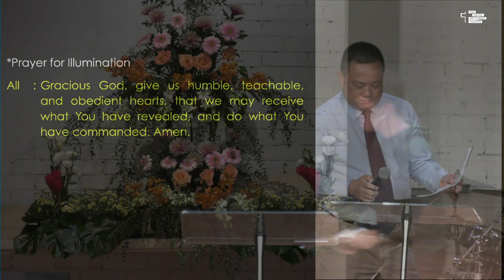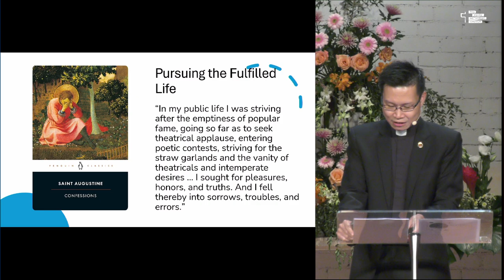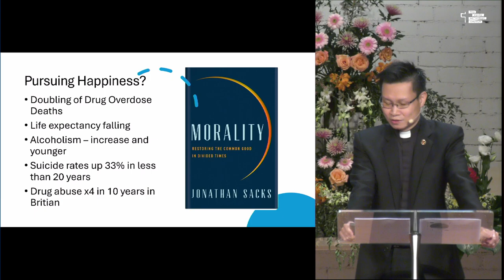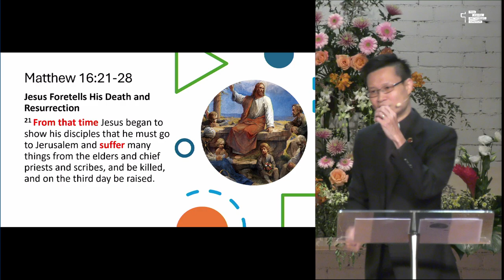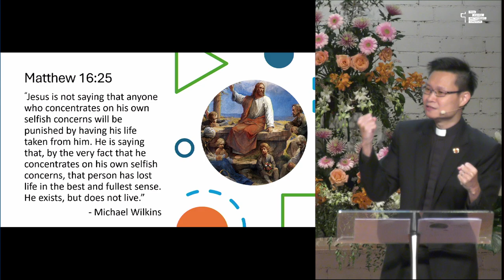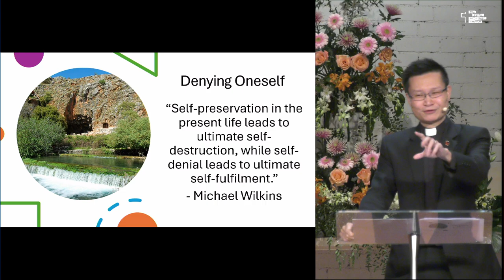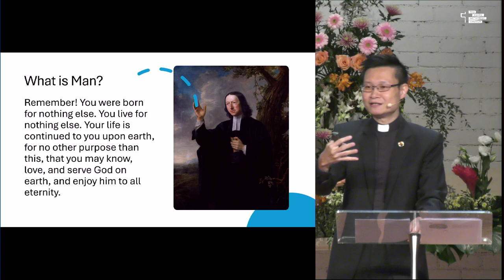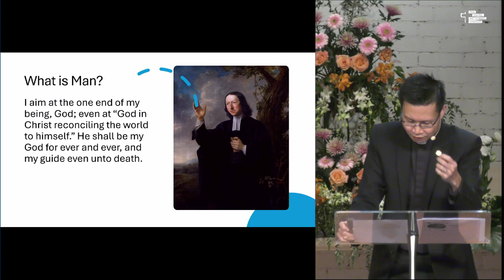23 Jun 2024 | Living a Fulfilled Life | TPMC